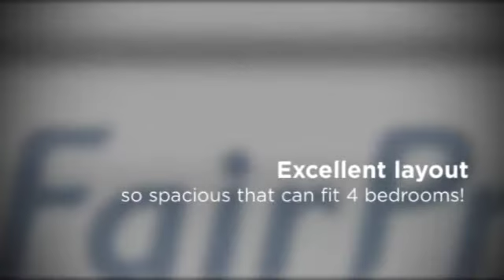Clementi Clementi Clementi